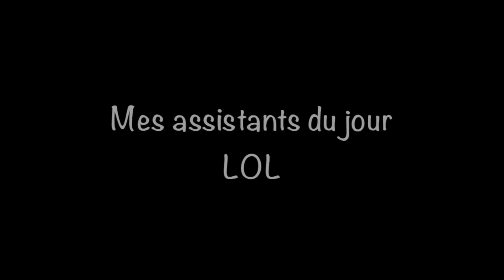Comment Faire son Huile de Coco 100% Bio à la maison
🎓 ▬▬▬▬▬▬▬▬▬ FORMATION OFFERTE▬▬▬▬▬▬▬▬ 🎓

Yunik & Ritini